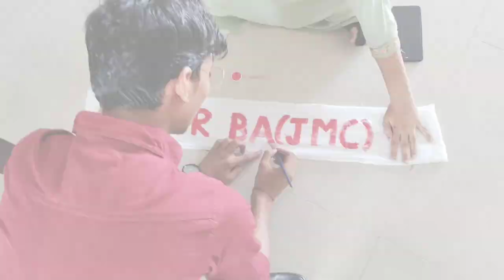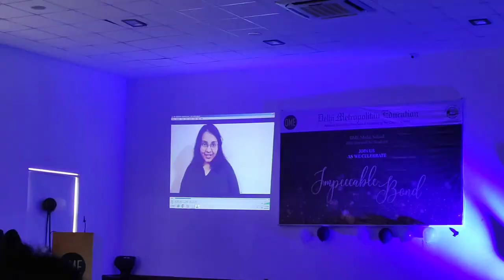Farewell Vlog | Super Senior Farewell in DME | Nikhil Gupta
This one is Super Senior Farewell Vlog in Delhi Metropolitan Education.

These are some Vlogs link 🖇️